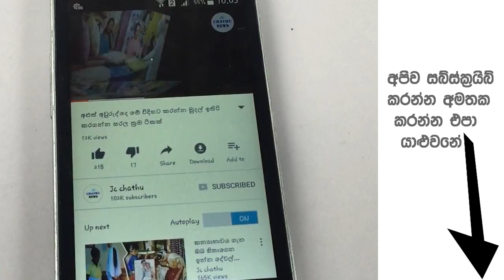හයේ පහර 10යි හතරේ පහර 16යි - 20 - 20 පිටියේ සුපිරි ලෝක වාර්තාව මෙන්න